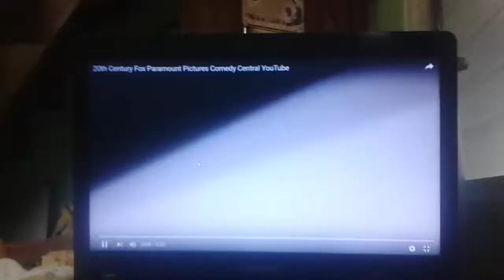Twentieth Century Fox Sketch Dicdic